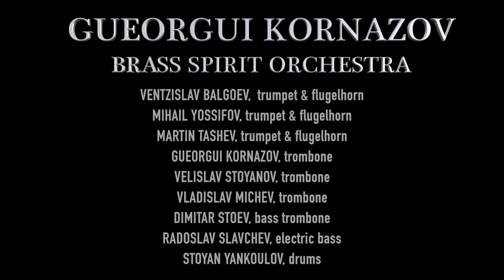"ISIS" GUEORGUI KORNAZOV BRASS SPIRIT ORCHESTRA 2021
Gueorgui Kornazov is bulgarian jazz trombonist, composer, based in Paris.
On the occasion of his 50th anniversary, Gueorgui Kornazov has created several new projects with new music and young musicians he has never played before.
One of this projects is the “BRASS SPIRIT ORCHESTRA” featuring one of the best and recognized bulgarian brass players and jazz musicians:
MIHAIL YOSSIFOV, VENTZISLAV BLAGOEV & MARTIN TASHEV,  trumpets & flugelhorns
GUEORGUI KORNAZOV, VELISLAV STOYANOV & VLADISLAV MICHEV,  trombones
DIMITAR STOEV bass trombone
RADOSLAV SLAVCHEV electric bass
STOYAN YANKOULOV drums & percussion
The band was created in november 2021 and the 1st program Gueorgui wrote for, is called “Essence de roses” (“Rose perfume”), tribute to the famous bulgarian rose oil, used in perfumes.
“Essence de roses” is a suite of 12 parts which brings the audience through different emotional states and makes them empathetic companions.
Creation concert at Sofia live club, november 25th, 2021

“Gueorgui Kornazov is one of today’s most gifted and exciting trombone players.” FRANPI BARRIAUX, SUN SHIP, France

“Gueorgui Kornazov is a mixed world between Bulgaria and Western jazz, a skilful combination of irresistible melodies and contemporary means of expression.”
Yves Dorisson, Culturejazz, France

"My favorite trombonist lately...Gueorgui Kornazov is so unique that I don't even know how to categorize him. He is one of the most unique trombonists I have ever heard for sure. And he has so much raw unadulterated energy. It's inspiring to watch! Listen for yourself! " Maxwell Acree, jazz trombonist, Boston USA 29/12/2020